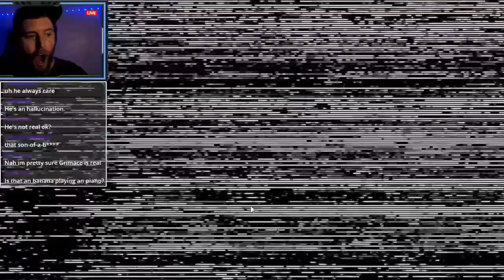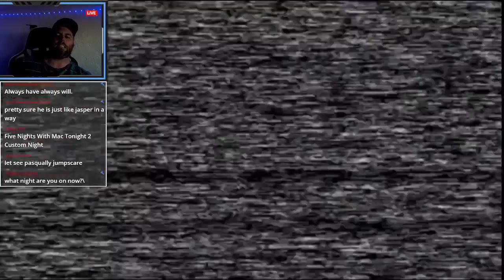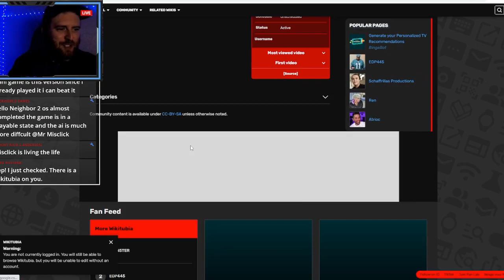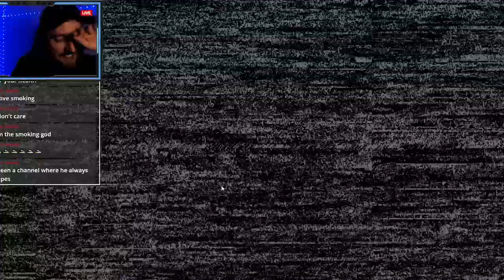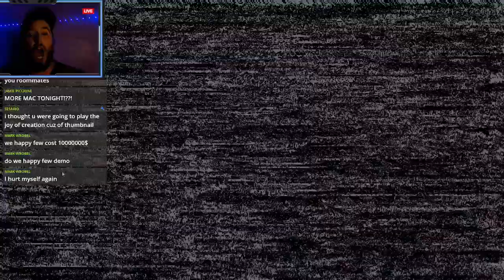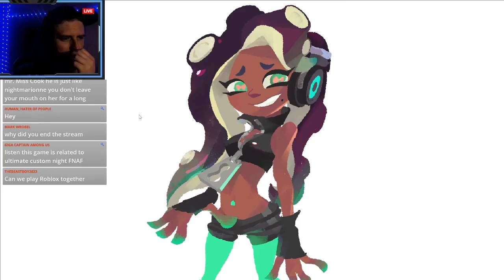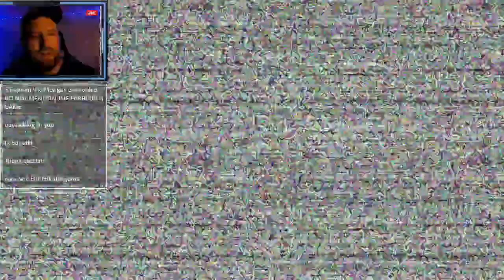Mr Misclick's February Stream Clips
More funny clips from Fnaf fangames, roblox, and more horror games! Lots of jumpscares and dumb moments!